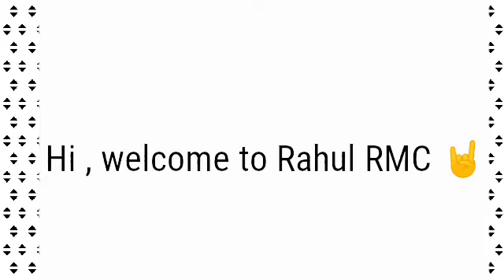kehta hai pal pal tumse remix | Major sahab | ajay devgan | Sonali Bendre | Amitabh Bachchan